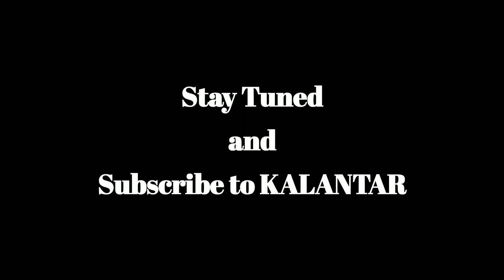जज्बात - धागे मरासिम के | Your Feelings Our Words | By Kalantar Art | Coming Soon | Trailer-1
Kalantar Art is coming up with a series of poetic masterpieces- 'जज्बात - धागे मरासिम के'.